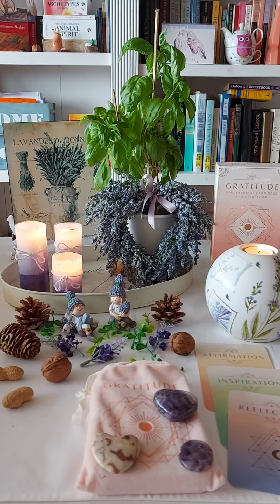Leo ♌ A Sunday 🌞 Message (Reflection) from the Gratitude Deck.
Your Reflection Card says:

❤ Today, find a way to thank someone who has been there for you when you most needed it.❤